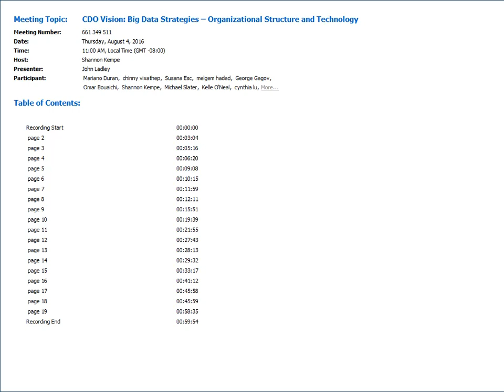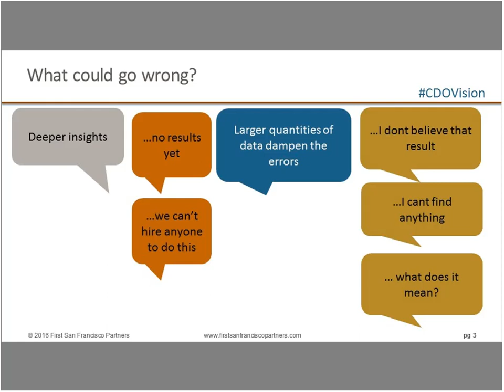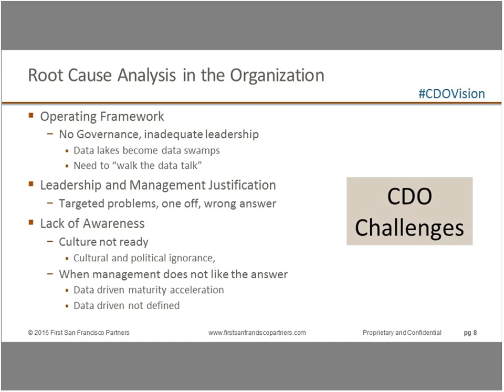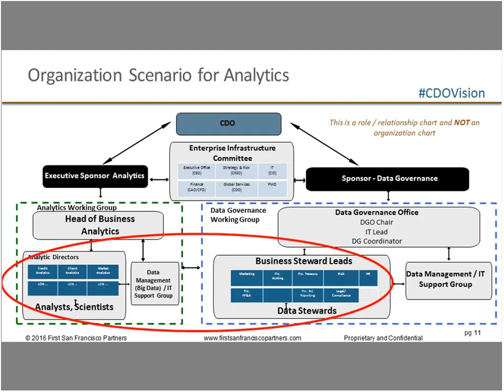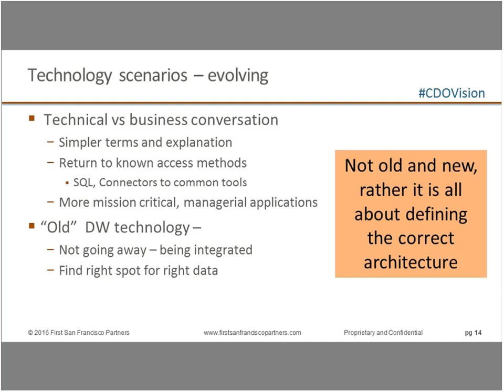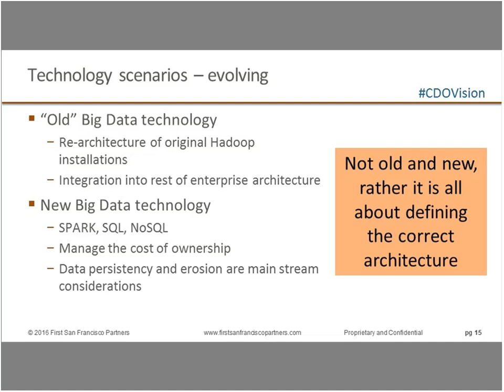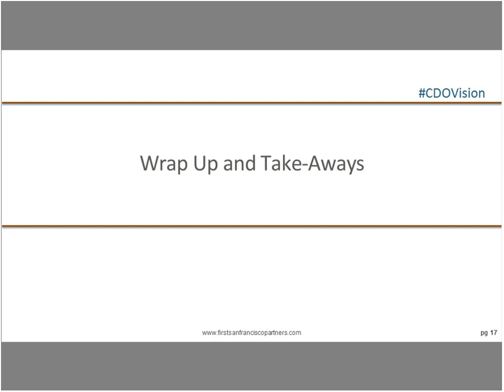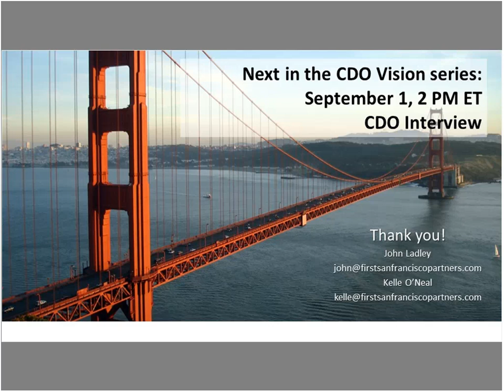CDO Vision Big Data Strategies – Organizational Structure and Technology 20160804 1800 1